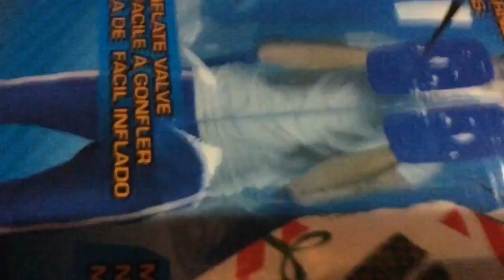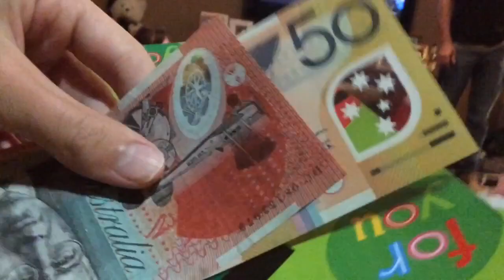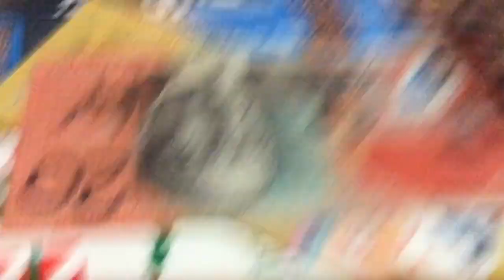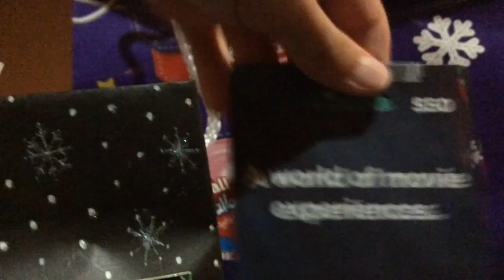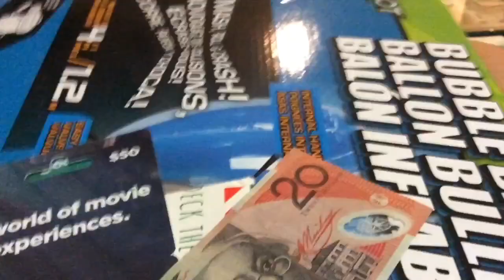CHRISTMAS DAY!!! Part 2 With The Family! The End of Christmas 2018 😞 (VLOG 35)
The Final Christmas Vlog of 2018!

We Wish you all a Merry Christmas and a HAPPY NEW YEAR! 🎄 🎉